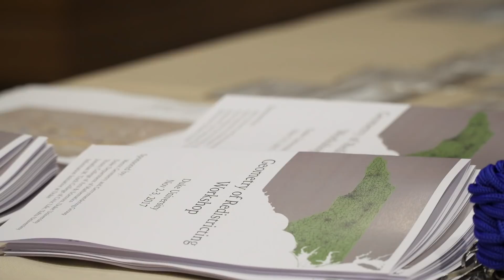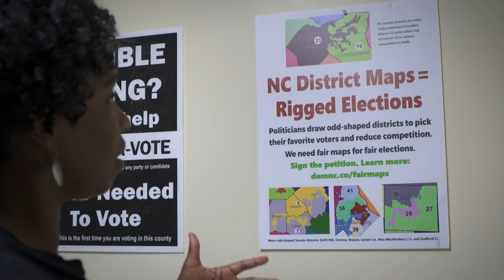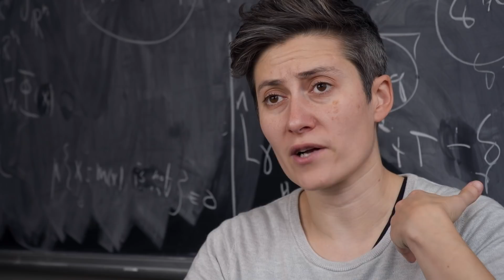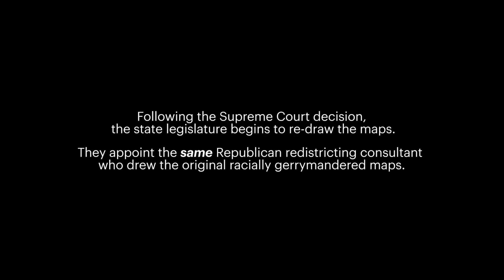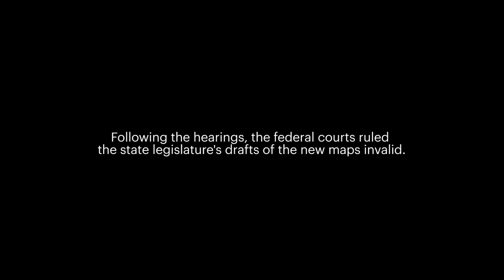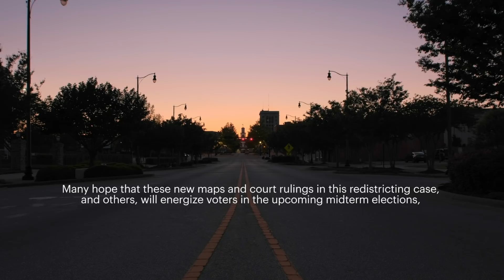Field of Vision - Crooked Lines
Meet two women fighting against race-based gerrymandering in North Carolina: Val Applewhite, a plaintiff in a landmark Supreme Court case, and Moon Duchin, a mathematician who empowers organizers to use data to advocate for fairly drawn electoral maps.

Directed by Monica Berra, Jacqueline Olive, and Yoruba Richen

See more from Field of Vision here: fieldofvision.org